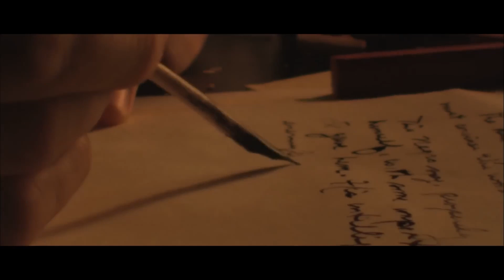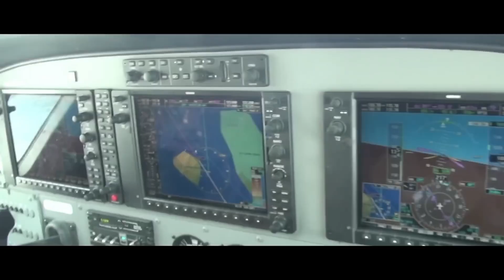Warum braucht man einen ganzen Tag für 4 km zwischen einer amerikanischen und einer russischen Insel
Seit der Schulzeit weiß jeder, dass das russische und das amerikanische Territorium durch die Beringstraße getrennt sind und die Entfernung zwischen den Ländern hier 86 km beträgt. Dies ist jedoch nicht ganz der Fall. Tatsächlich befinden sich in der Meerenge Inseln Russlands und der USA, die die Entfernung zwischen diesen Ländern auf 4 km verkürzen. Interessanterweise werden für die Überwindung dieser so kurzen Strecke 21 Stunden benötigt. Wie das sein kann, erfahrt ihr aus dem heutigen Video.